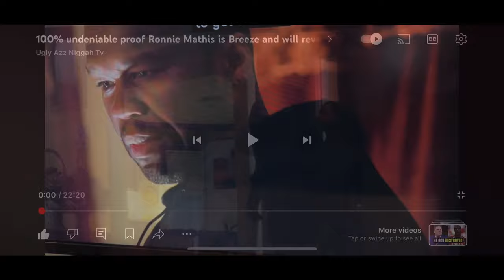Power Book 2 Ghost “Tariq’s love story, how Tariq uses Anya to defeat Noma”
A theory of how Tariq’s love story will unveil and take down Noma